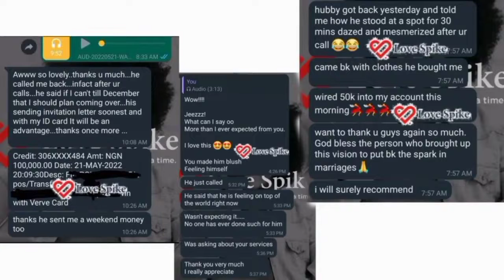Kiriku and Ebube have fun